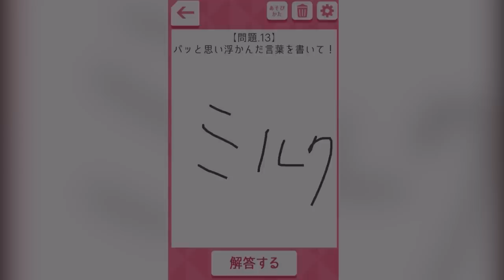好きな人に触って欲しい場所がど下ネタすぎた・・・ - お絵かき心理テスト 通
(｀・∀・´)どうもポッキーです。まさかの２が出ました。